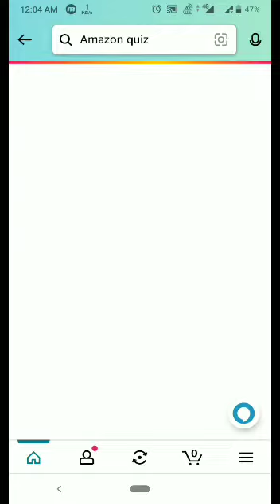Amazon Today Quiz | Amazon Spin and Win Quiz Answer Today | tech mental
Topics covered:-

Tech Mental
Amazon quiz
tech mental
29 March Amazon quiz
Amazon
Quiz
Flipkart quiz
Amazon quiz
Amazon
Quiz